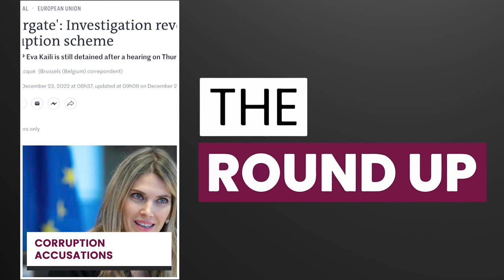20 year old charged in hit-and-run after World Cup celebrations in France | 28 Dec 2022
Top stories on TheRoundUp today

Estonian MEPs reject EU accusations
Hit-and-run man charged
Messi's room to become mini museum
Benzema sent home too early?